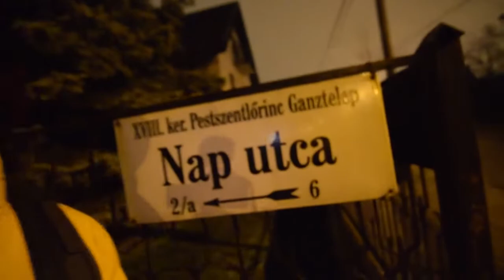Asalto un palacio abandonado en Hungria, Kégl Palace.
Hola, me llamo Borja y fui a un palacio abandonado el otro dia en medio de Hungria, luego tome las uvas.
Uvaa¡

Apoya a el canal:

Si vas a viajar en Airbnb usa mi código para tener 35 € de descuento:

Si quieres ayudar a hacer mas videos de ''regalos en manila'' puedes donar aquí, el 100% de lo donado ira a los regalos de el video + lo conseguido con la monetizacion del video: